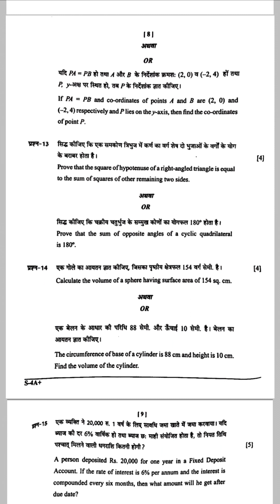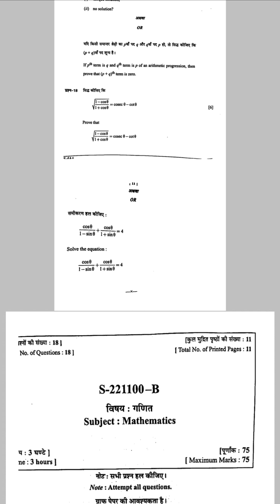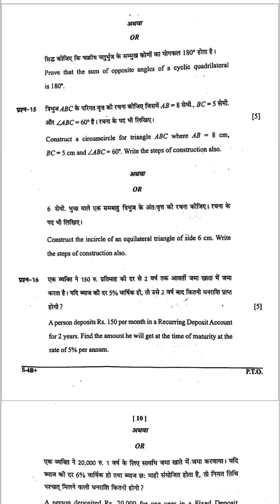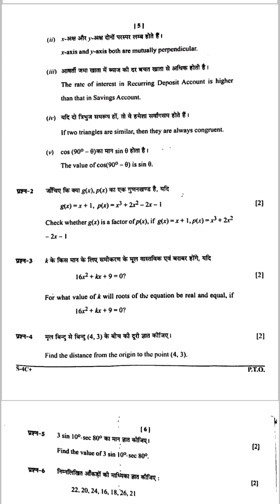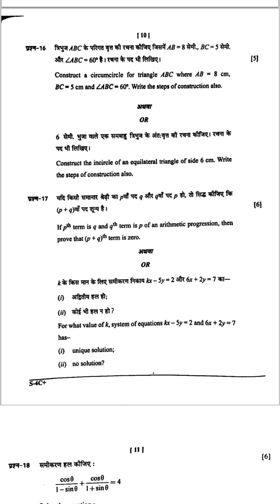Class 10th Maths | 2022 Question Number 01 to 18 | English Medium | Solved Notes Solution | CG Board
Video Solution Link -